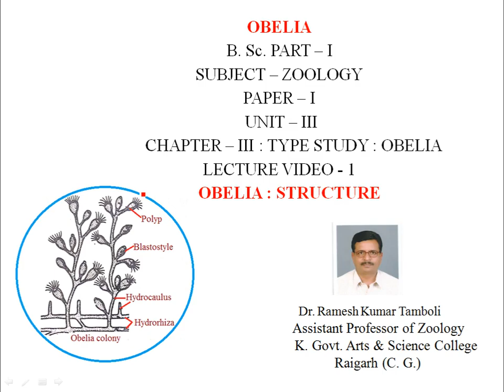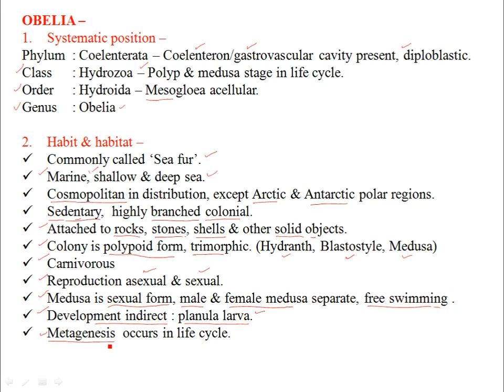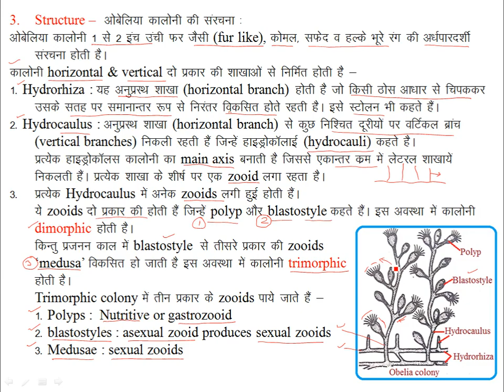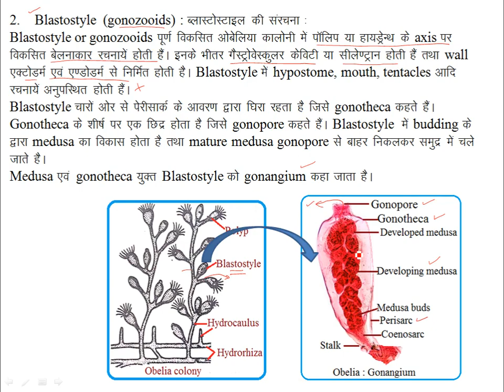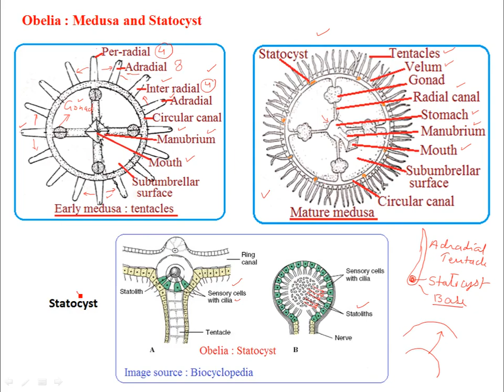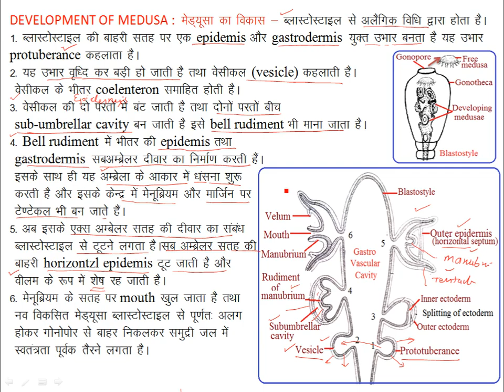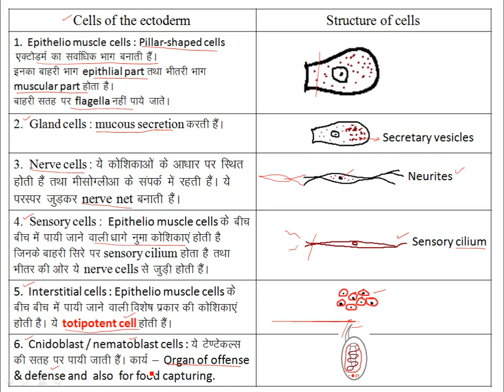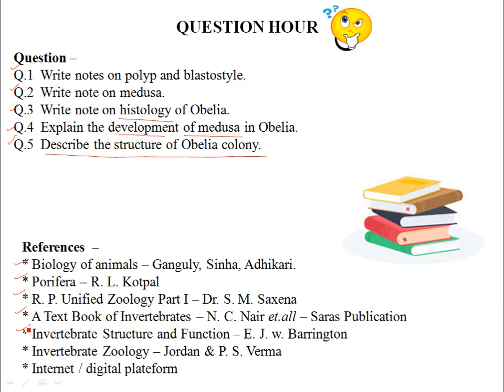OBELIA : STRUCTURE | LIVE CLASS 28.12.2020 | ZOOLOGY | By Dr. R.K. TAMBOLI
Subject - ZOOLOGY
Paper - I
Unit - III
Chapter - III : TYPE STUDY - OBELIA
Title - OBLEIA : STRUCTURE